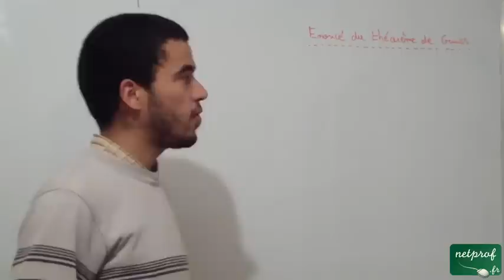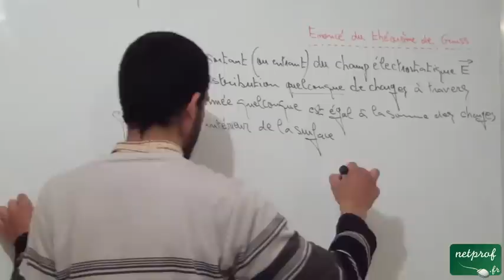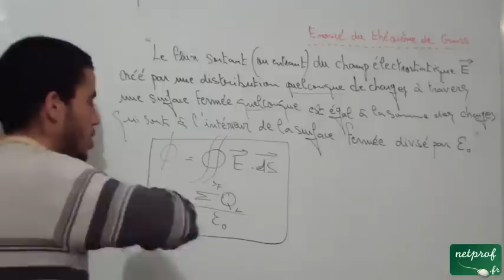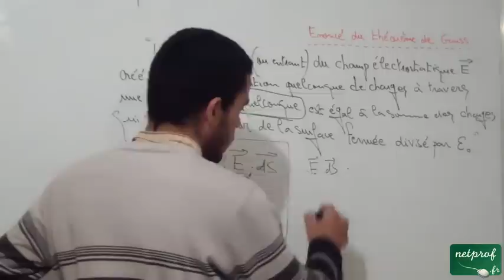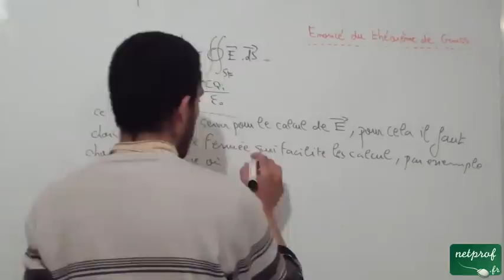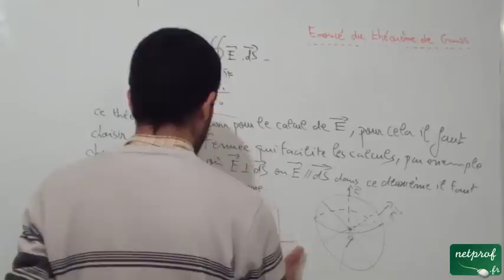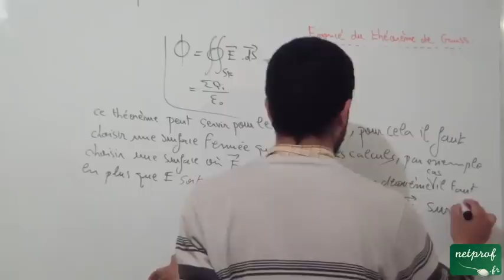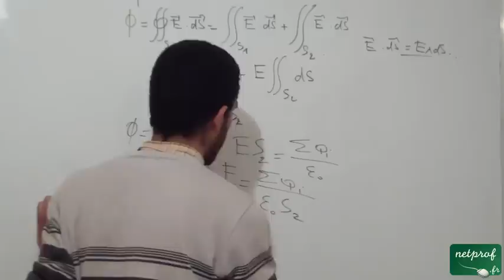Théorème de Gauss, part 5